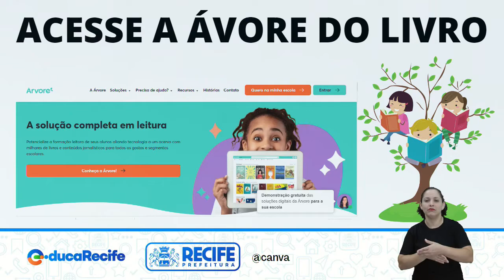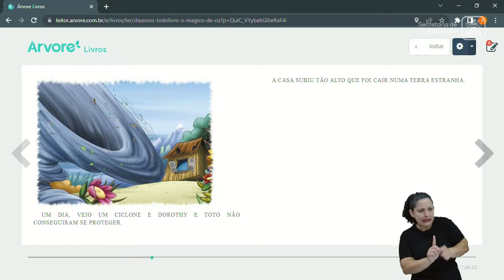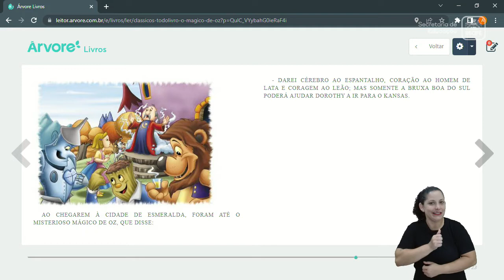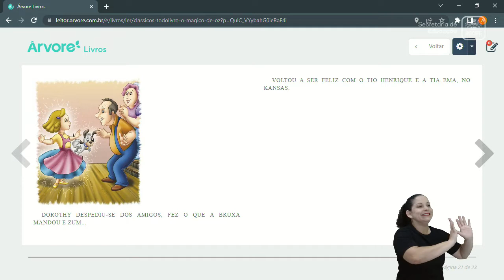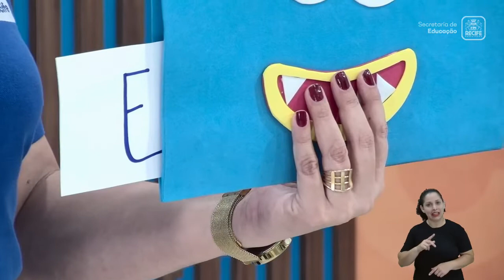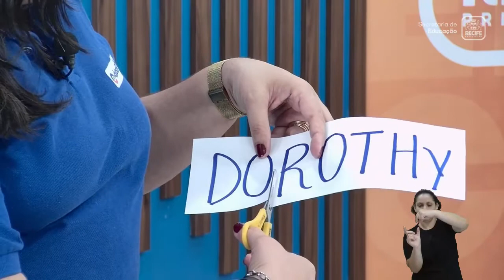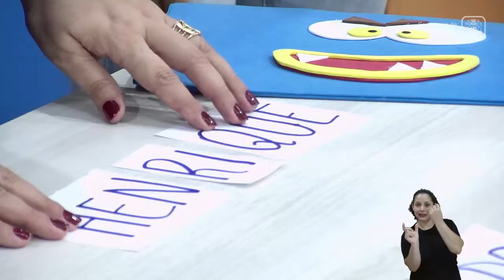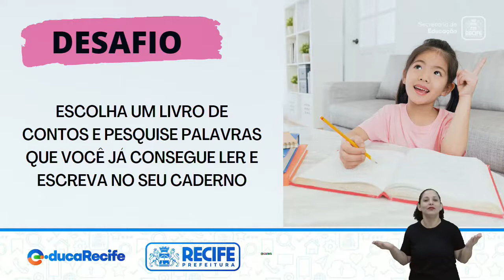01 09 22 - 1º ANO - LÍNGUA PORTUGUESA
LÍNGUA PORTUGUESA
TEMA: LENDO E ESCREVENDO
PROFESSORAS: IRES DIANA E JOSIANE SANTOS